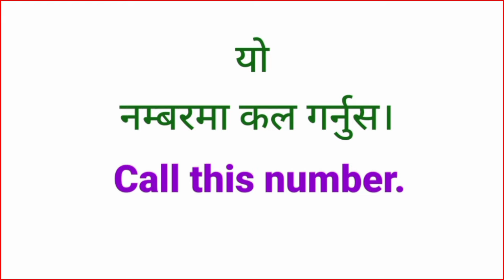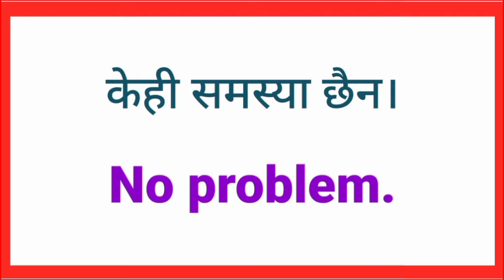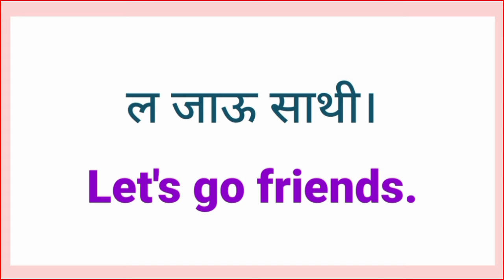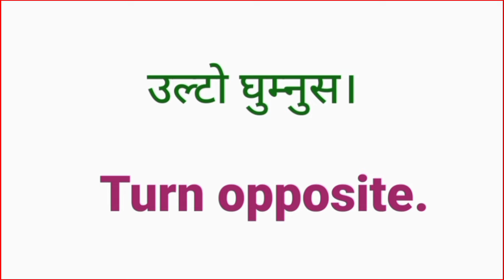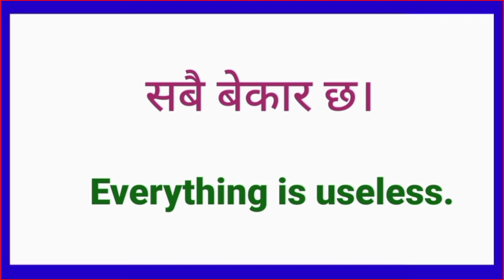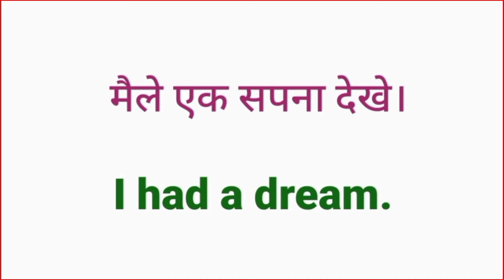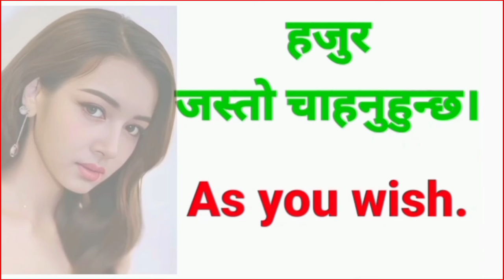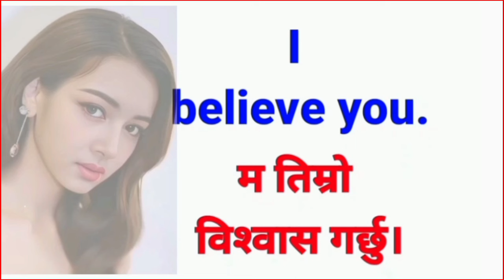जिरोबाट अंग्रेजी बोल्ने अभ्यास | How to Speak English Fluently Using This Sentences Simple English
English Speaking Practice Sentences| English to Nepali Language| English Language Speaking Practice
How to Learn English Fast जिरोबाट English SpeakingPractice | Basic English Sentences
Daily Use Nepali English Sentences | English Speaking Practice with Nepali Meanings
Daily Use English Sentences | Speaking Practice Video | Conversation English Speaking
सामान्य अंग्रेजी सिक्ने अभ्यास | Simple English Speaking Practice | Basic Sentences For Conversation

🌺⭐⭐⭐⭐Your Queries⭐⭐⭐⭐⭐🌺

अंग्रेजी वर्णमाला
english geet
english bhasha
english interview
english talking
english hub
english vasa
english language learning
english speaking
english guru
suraj sir
nepali language
English madam
yo ho English
mitho English
english sathi
English sadhana
learning english
English Sathi
new video
daily english
english language
sajilo english speaking course
learning english